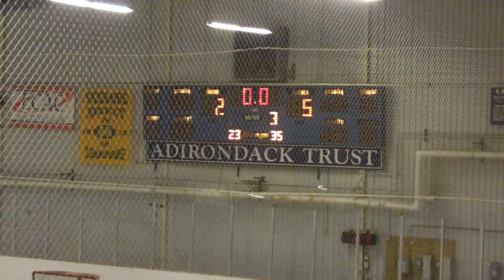Saratoga vs. Monroe Woodbury Third Period 3